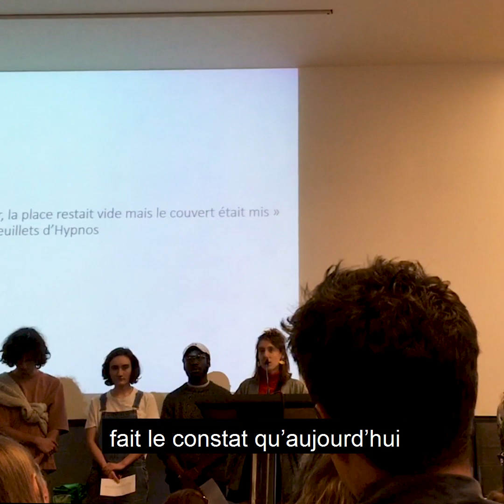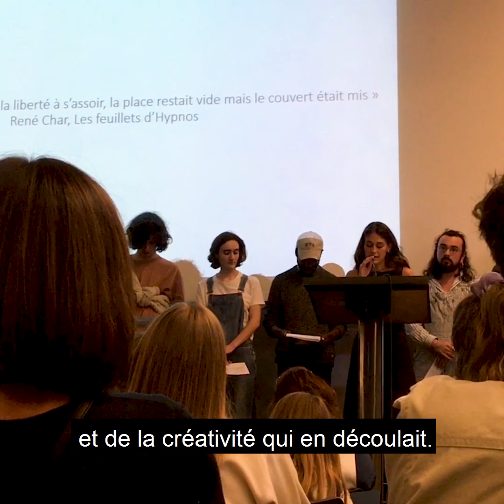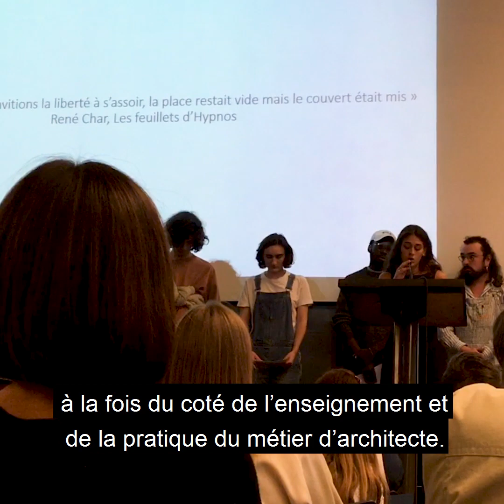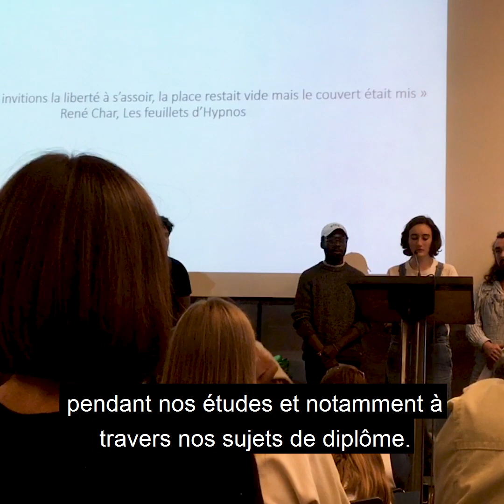Prise de parole - Remise des diplômes École d’architecture de Versailles 2022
Texte du discours en commentaire ci-dessous.

Merci à la personne qui a filmé.